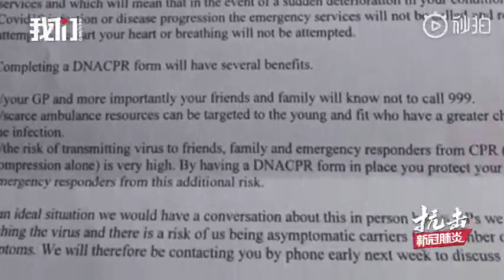英国老人被迫同意放弃疫情急救：感觉自己被判了死刑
【英国老人被迫同意放弃疫情急救：感觉自己被判了死刑】4月7日，英媒报道称英国多地养老院及诊所向患者发放“放弃急救同意书”，以此要求患者承诺，若感染新冠病毒，病情恶化时不会叫救护车，收到同意书的患者均为年迈且体弱者。一名收到同意书的老人称，同意书就像给自己判了死刑。